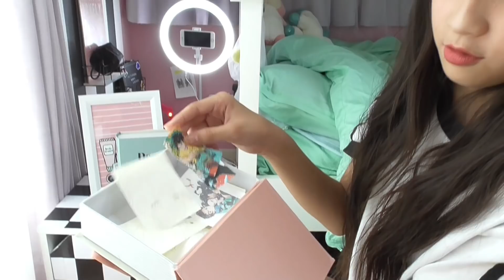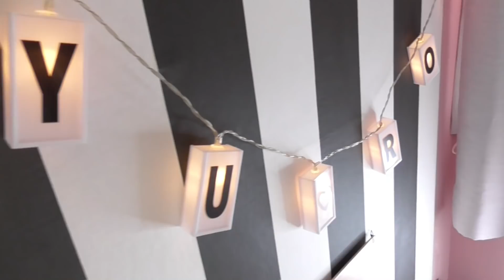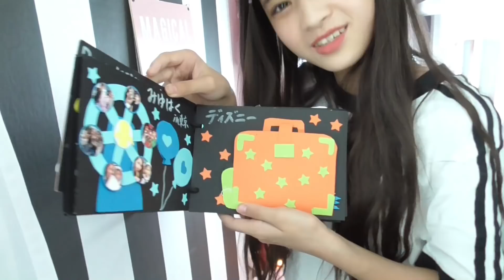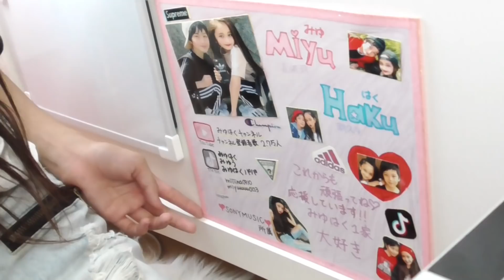【秘密基地】みゆうのお部屋秘密基地紹介～。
今回は…みゆうの部屋にある秘密基地が完成したので紹介したいと思います。
はたして．．．どんな秘密基地なのか？